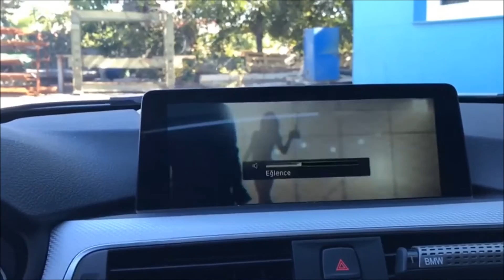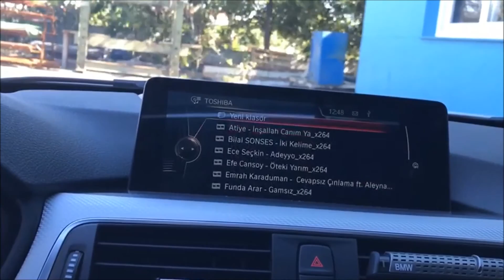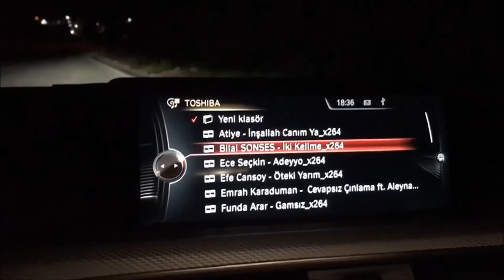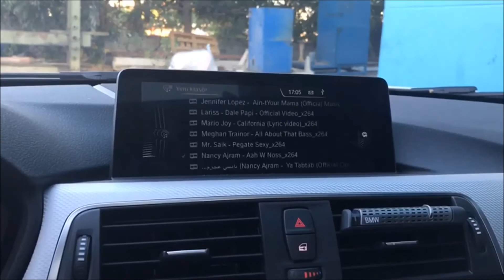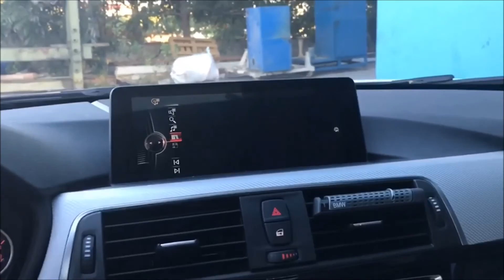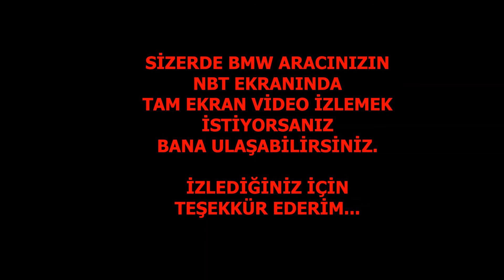BMW NBT EKRANINIDA TAM EKRAN VİDEO İZLEME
BU VİDEOMUZ BMW NBT EKRANLARINDA VİDEOLARI TAM EKRAN OLARAK İZLEMEK İSTEYEN ARKADAŞLARIMIZ İÇİN HAZIRLANMIŞTIR. İYİ SEYİRLER...